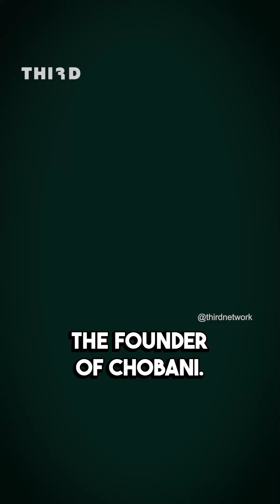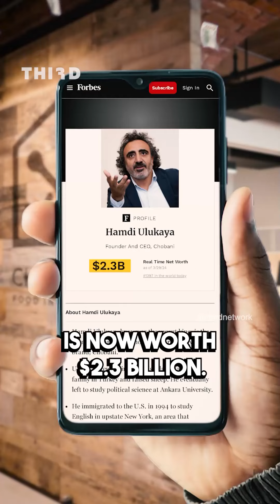June 4, 2024